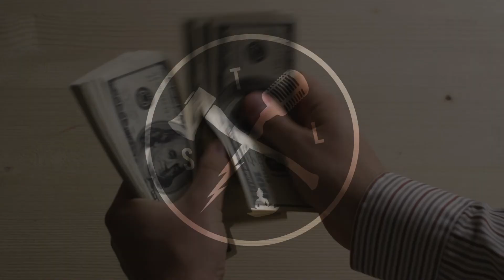Coming Housing Collapse or Implosion | The Simple Life with Gary Collins | Ep 165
Make sure to get my book: The Simple Life Guide to Financial Freedom and avoid financial ruin, which most are heading towards today!

I have said on many occasions that no matter what the real estate and financial talking heads are saying, there is a housing market bubble, and it will be the worst we have ever seen. Another transfer of wealth from hardworking Americans to the morally corrupt political and financial institutions is imminent.

So what can we do about it? I have lived through three boom/bust housing markets, and the best way to avoid getting caught in the crash is to recognize the signs. Blindly following what the real estate and financial institutions are telling is a sure way to lose a lot of money in a hot market. I have learned never to chase a hot market, and sell when it is hot, not when it is not.

I have heard the same thing in all three hot markets I have lived through... "this one is different." No, they are not, now, some of the circumstances causing the hot market and subsequent bust may be different, but the cycle is always the same... there are a whole bunch of losers and a very small amount of winners.

So how do you avoid this housing bubble trap? Well, Rob Kendall and I dig into the facts and let you know what your moves should be, and what to expect in the near future.

For those who don't know, I have been in real estate for 25 years, so I just don't spout about this as some controversial subject. I have been there; I have lost some, but won much more than the average Joe. I hope this educates people so they can avoid being fleeced by the corrupt financial institutions and housing market in general.

The second leg in The Three-Legged Stool of The Simple Life is Financial Freedom. The key to Financial Freedom is not following the herd to indentured servitude of lifelong debt. Today Rob Kendall and I discuss, the storm that is coming in the housing market and a future recession. We both firmly believe they are unavoidable, the debt is due and someone is going to have to pay for it!

The key is to make the right financial moves, and ignore most of the advice the financial institutions and federal government are telling us, as they do not have your best interests at heart.

Topics Discussed:

* Why, when the financial and real estate institutions tell you “this one is different” get ready to hold on to your wallet!
* How this “housing bubble” has been forming even prior to Covid.
* Why we are in a bubble that has far worse factors involved than the housing bubble of 2008/2009.
* Why you should never buy anything on credit based upon the monthly payment.
* Why the rental market is going to explode in the near future.
* Why and how Rob bought a home now in an overly inflated housing market.
* Why most Americans lose, and lose big in the housing market.
* How this shortage of supply in the housing market was artificially created.
* How property taxes really work, and trust me it is not in your favor.
* Why you should not even be thinking about buying into this current housing market at this time.
* How to buy a house right, and actually make money.

* Support The Simple Life Podcast and enjoy it ad free by being a member and subscriber

* Or you can see all the show sponsors in one convenient place

* See what Gary is reading and his recommended reading list

* Make sure to signup and be a member of The Simple Life Insider's Circle